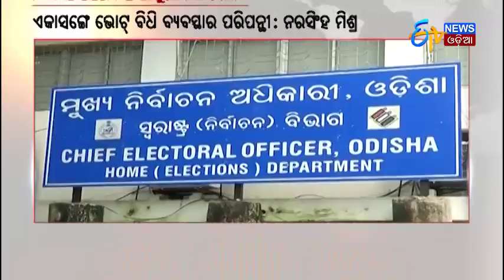ଭୋଟ ପାଇଁ ପ୍ରସ୍ତୁତ ନବୀନ | Naveen Is Ready For Vote | ETV Nes Odia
Naveen is ready for vote and he takes stand for upcoming election.
ଭୋଟ ପାଇଁ ପ୍ରସ୍ତୁତ ନବୀନ.ଆଗୁଆ ନିର୍ବାଚନ ପାଇଁ ମୁହଁ ଖୋଲିବେ ନବୀନ.